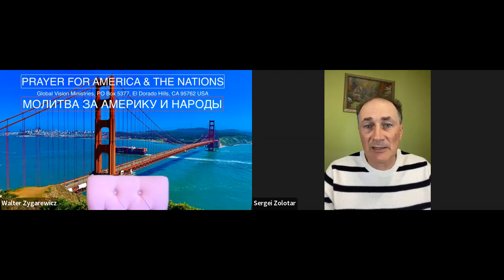Prayer for Ukraine with Sergi Zolotar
Tuesday April 12, 2022 - Evangelist Walter Zygarewicz and Sergi Zolotar pray for Ukraine and Russia